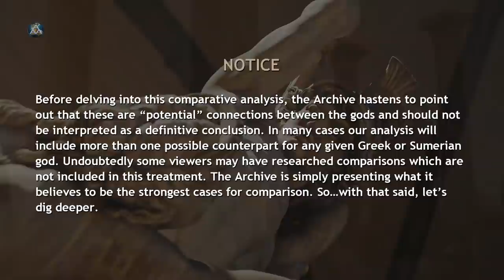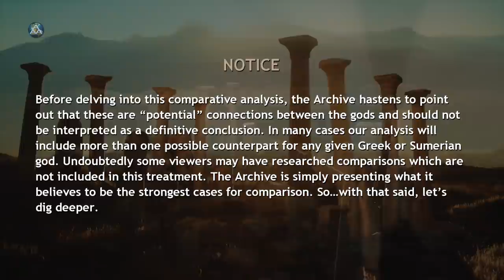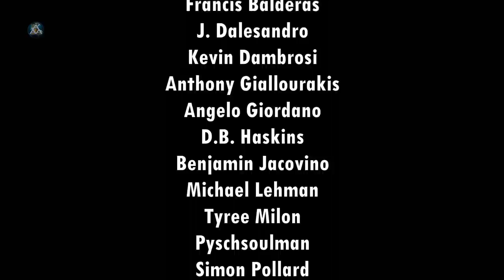Anunnaki Gods in Ancient Greece and Rome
One of the most entertaining and enticing aspects of Greek culture is its elaborate mythology that involves gods, heroes, deeds, and mortals, all of which colored the physical world with elaborate stories and personalities. Myths, legends, deeds, and heroes permeated ancient Greek thought, enriching a large portion of literature and art. But were these myths or accounts of actual beings during that time? And were these "beings" actually the Anunnaki of Nibiru?